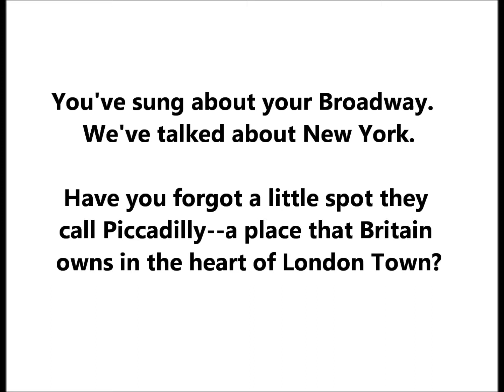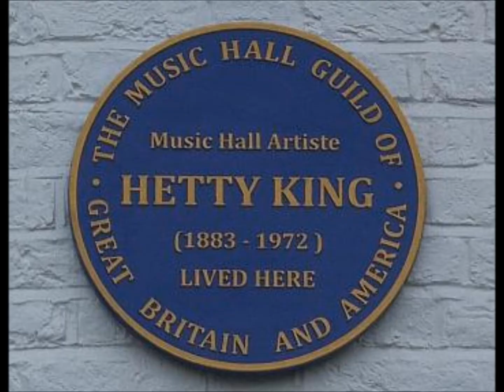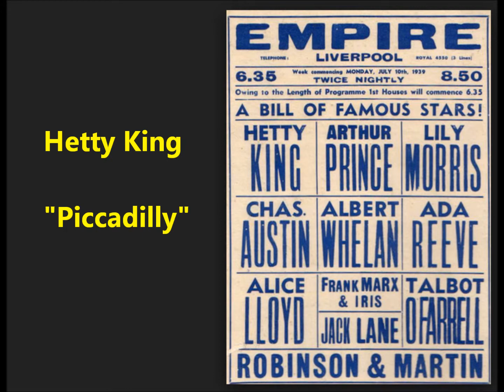Hetty King "Piccadilly" British music hall London (Julie Andrews sings this in Star!) Winifred Emms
This British music hall artist was born Winifred Emms on April 4, 1883, and she enjoyed a long life, dying near the age of 90 on September 28, 1972.

 Julie Andrews sings this in the film "Star!"

You've sung about your Broadway we've talked about New York
Have you forgot one little spot
They call it Piccadilly, a place of great renown
In the heart of London Town

Piccadilly, Piccadilly, the playground of the gay
Piccadilly, Piccadilly, where the traffic goes one way
In the day time, there's lots of life life
But at night time well, you're apt to lose your wife
In Piccadilly, Piccadilly, dear old London's broad highway.

The soldier up in Poona, the sailor on the sea
The pioneer and the engineer
The captain of the schooner and the finders of the air
Sing of youth and Leicester Square

There are gay lads, bad lads, see them rolling along
They are searching for wine women and song

In the daytime, you meet lovely brunettes
But at night-time oh God save the King they're wrecks

Words by Bruce Sievier & Walter Williams

Song from 1921